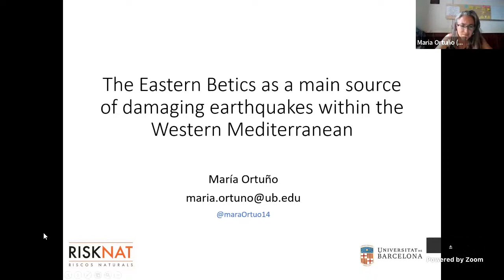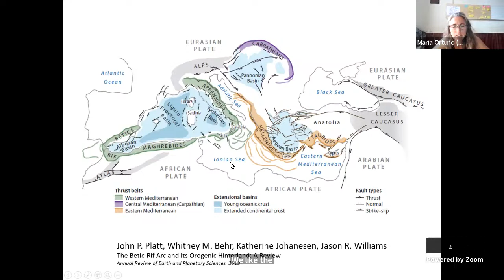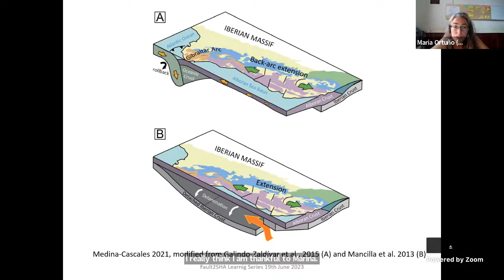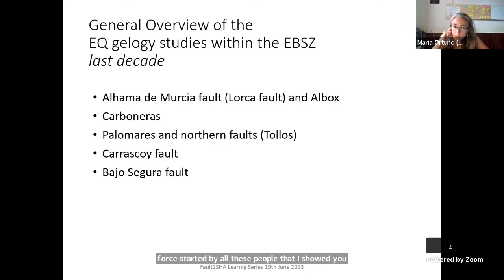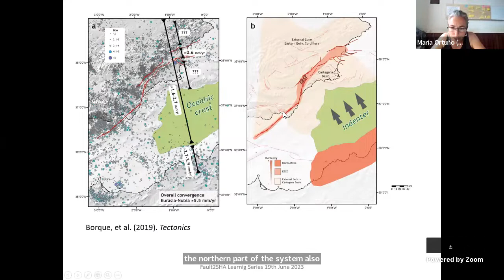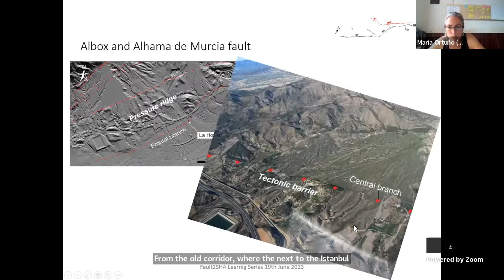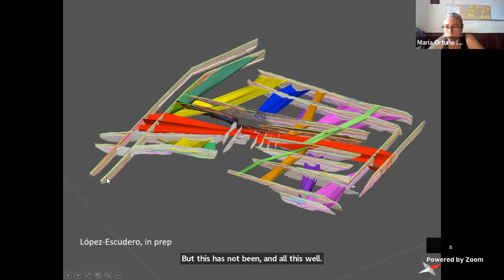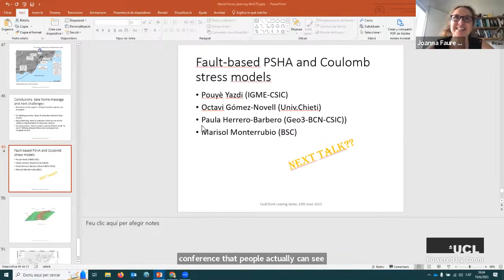Fault2SHA Learning Series (18) - The Betics